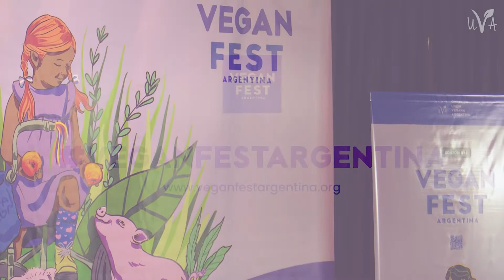VEGANISMO - DE LA TEORIA A LA PRACTICA - GEORGINA KUTTEL - LICENCIADA EN NUTRICION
Puede parecer muy dificil, pero no lo es, cuando se toma conciencia de lo que sucede y se hace la conexión, ir de la teoría a la práctica es simple, hace bien y beneficia a todos.

GEORGINA KUTTEL es Licenciada en nutrición y profesora de cocina vegetariana. Formada en ayurveda, Posgrado nutrición vegana y fitoterapia. Atiende pacientes e imparte cursos de cocina vegetariana. Acompaña grupos en sus procesos depurativos y de transformación alimentaria.
Da charlas sobre beneficios de cáncer y alimentación basada en plantas en asociación lucha contra el cancer (lalcec) san pedro.

Su IG es @georginakuttelnutricion

"Desde el año 2.000 activando para terminar con el especismo".

❤️ Recuerden que pueden colaborar con la UVA - Unión Vegana Argentina desde cafecito. Cada aporte suma para seguir activando. ✊

Edición y realización audiovisual @gastonfabrizi